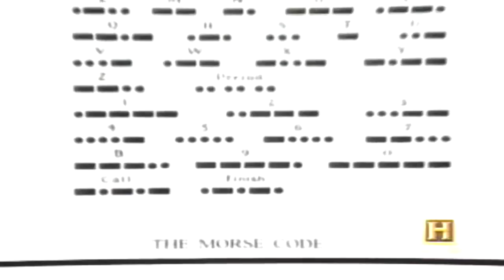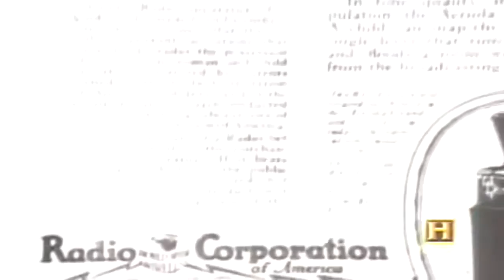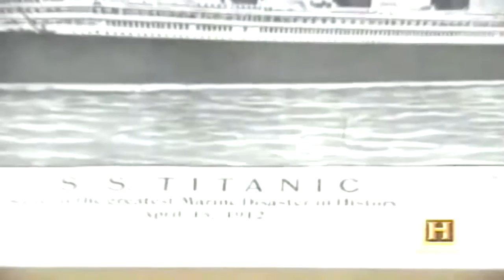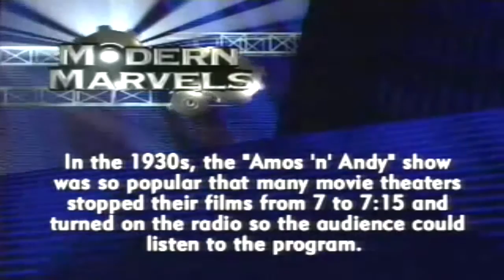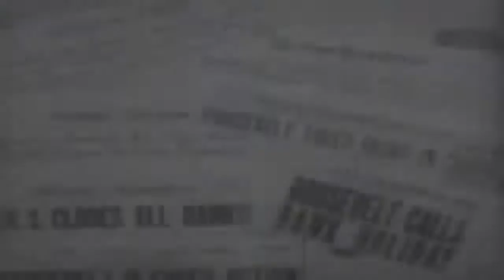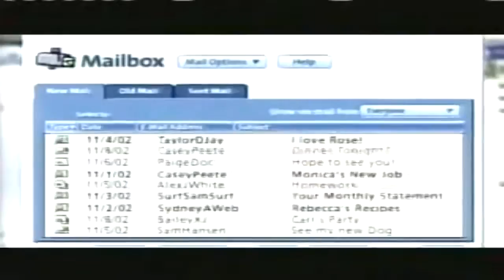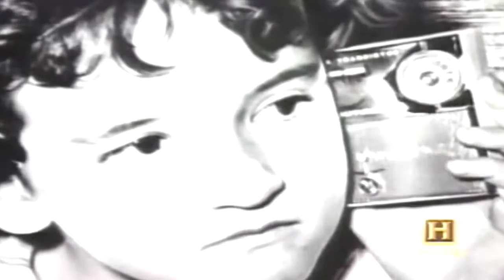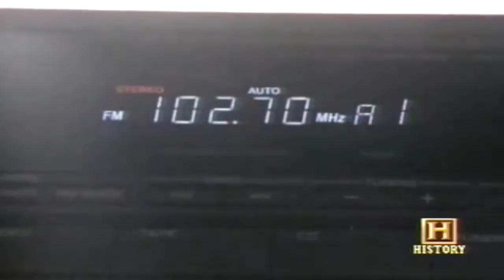The History of Radio ✪ Retro Documentary Films HD